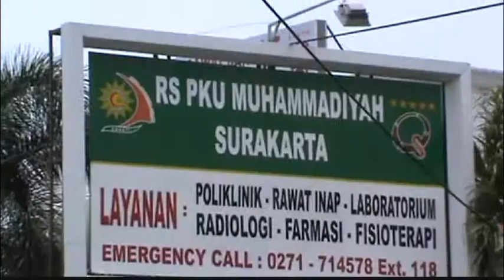Pejabat Berdatangan Berikan Selamat Atas Kelahiran Cucu Jokowi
kelahiran cucu pertama presiden joko widodo. tidak hanya membuat gembira warga solo.namun juga seluruh warga negara indonesia. bahkan siang tadi sejumlah pejabat di solo seperti walikota solo dan kapolresta solo datang langsung guna memberikan selamat kepada keluarga presiden.